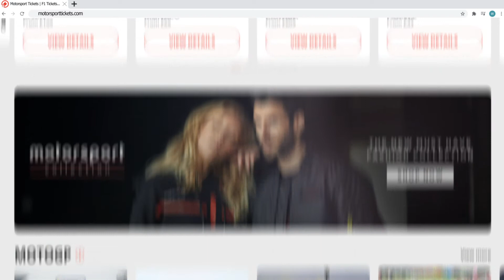Five Reasons To Be There | Belgian F1 Grand Prix